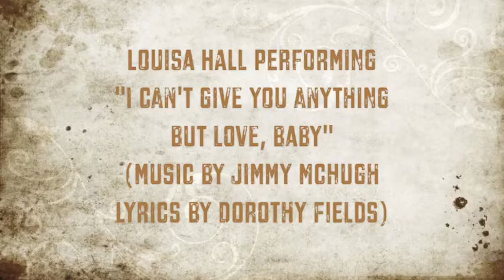Louisa Hall performing "I Can't Give You Anything but Love, Baby"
Louisa Hall performing "I Can't Give You Anything but Love, Baby" (music by Jimmy McHugh, lyrics by Dorothy Fields); audio recording by District Entertainment

For more videos, check out other great up-and-coming music, comedy, and entertainment talent